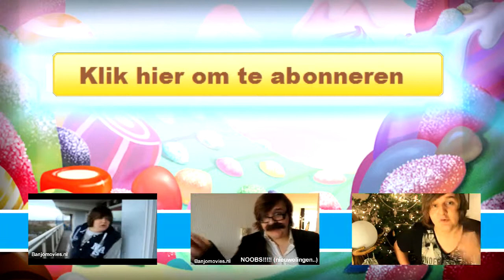Een wedstrijd coma zuipen